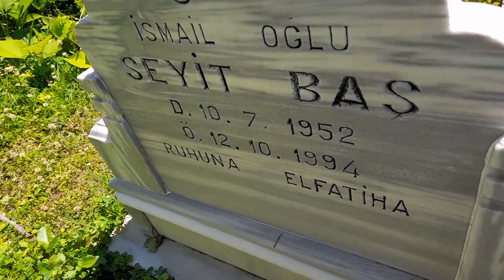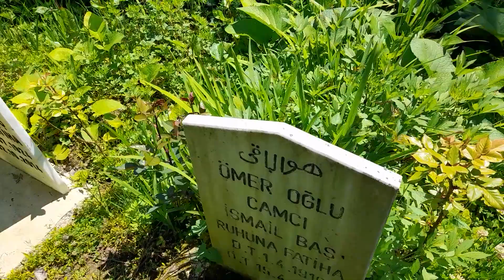GÜZEL AHLAKLI OLMAK GEREK - DÜNYA GEÇİCİ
Kabir temizliği